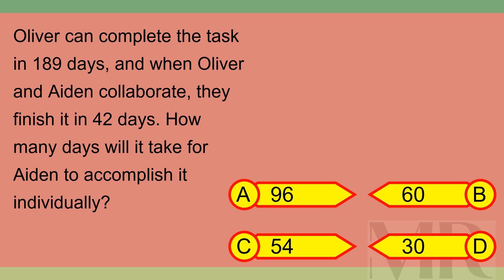Brain Teaser MCQ X 28Jun24 0045